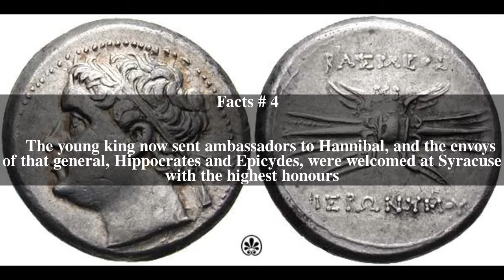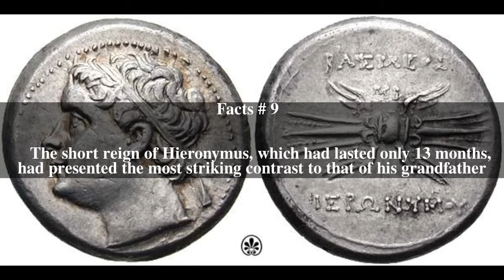Hieronymus of Syracuse Top # 11 Facts